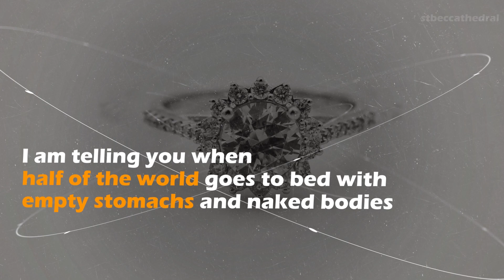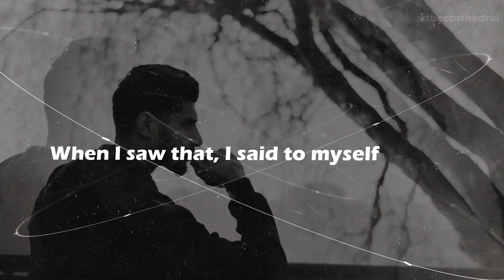Vintage Treasures: Materialism; an obstacle to godliness (Ep-4)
Most of time we are only concerned about getting more for ourselves; we rarely worry about leaving anything for our neighbours. Chasing material possessions can often be a hindrance in our journey of knowing the Lord more fully and intimately. In this short message His Holiness Moran Mor Athanasius Yohan I narrates a incident from his life that made him vividly realize that God blesses us with material things in order that we can help those around us in need.

Team behind the project -

Graphic design: Stanley Solomon
Dialogue editing, mixing and mastering, photography: Christopher Samuel
Content editor & Direction: Dn. Fr. Abel Punnoose